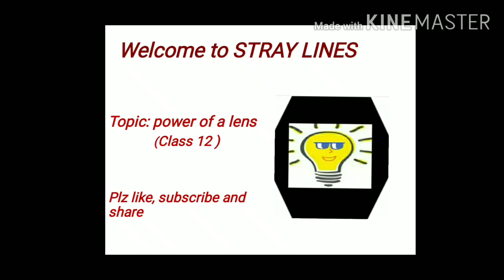Power of lens ( ray optics) class 12